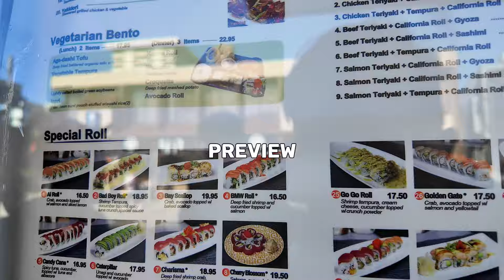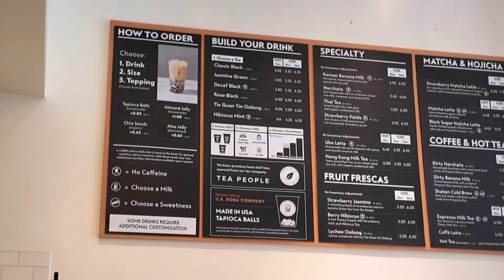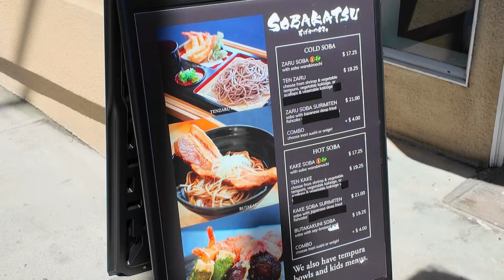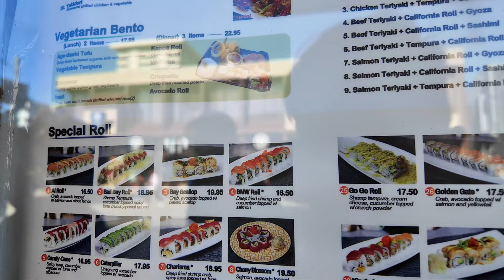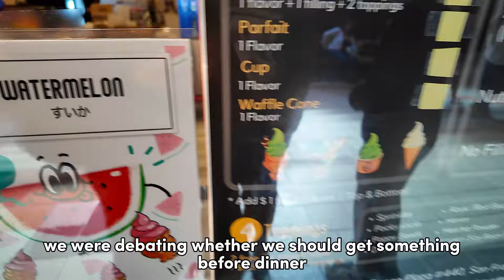The trip made it out of the group chat! | SF Day 1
The homies and I finally got a trip out of the group chat! Come with us as we explore San Francisco and eventually make our way to Vegas by the end of the trip 🎉

About me
Navigating my mid-twenties and trying to be more outgoing—let's just say it's a work in progress! Unfiltered and honest, I’m here to share my adventures as I attempt to travel and eat my way through life. Expect some laughs, a few cringe moments, and plenty of snacks along the way. Buckle up for this hilariously messy ride!

Music by Grace Chiang - staying in on Sunday (it is well)